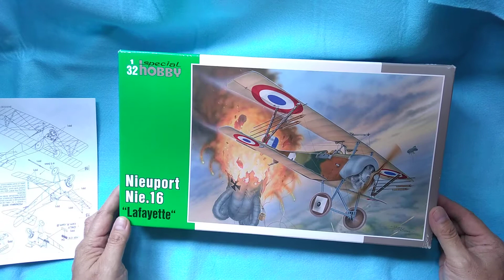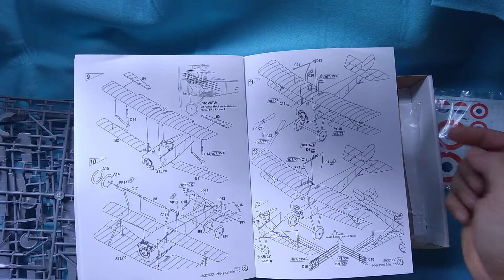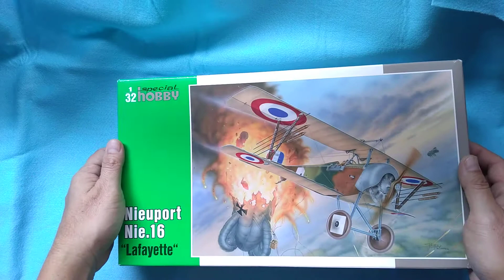1/32 Nieuport Nie. 16 Special Hobby 開盒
更多產品請搜尋 Artisan Miniatures 雅紳模匠。